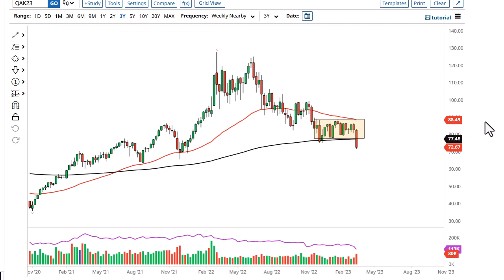Oil Technical Analysis for the Week of March 20, 2023 by FXEmpire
Crude oil markets have fallen rather hard during the course of the week, as we continue to see a lot of concerns about the global growth situation.